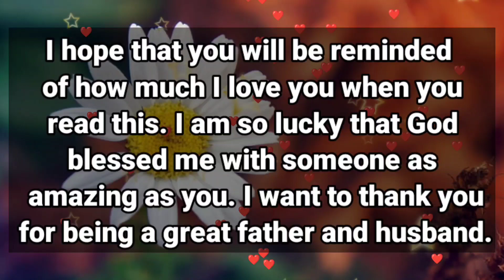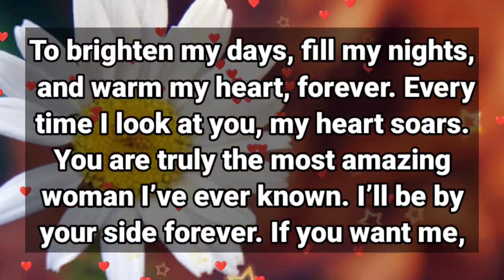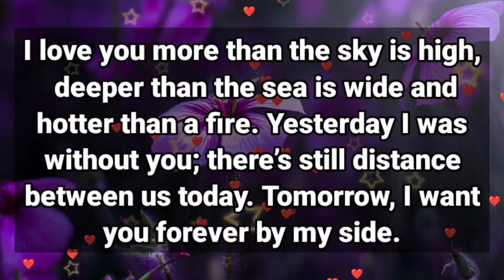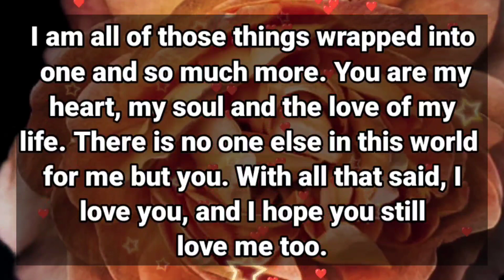I am trying to come in between...💌🔥💞😣